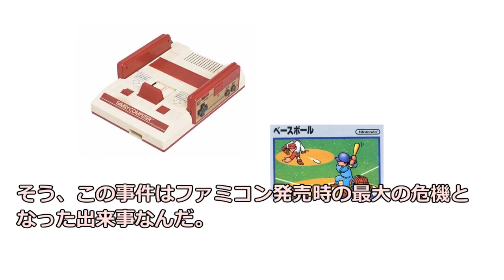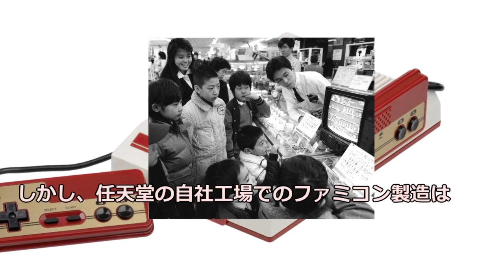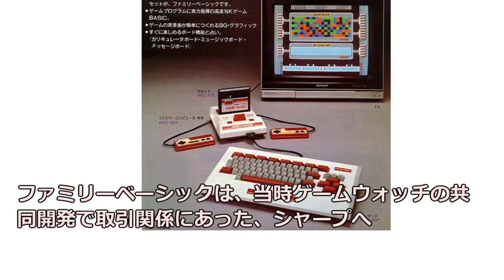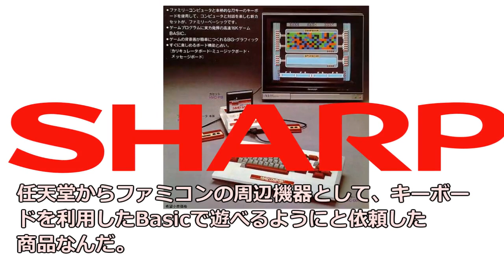ファミコンの発売 あの懐かしい1980年代のファミコンの出来事(その1)【ゆっくり動画】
ファミコンが生まれた1983年からビークの盛り上がりを見せた1990年まで一体どんなことが起こったのか
一般的なゲーム年史では忘れ去られたニュースなどを交えて表と裏の歴史を見てゆこう。